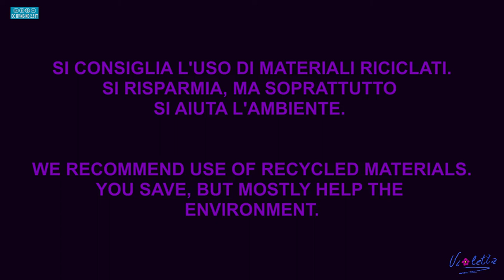Daniela e Ornella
Penna BIC su carta.

Per ricevere aggiornamenti sulle mie pubblicazioni.registratevi sul mio canale You tube sulla mia pagina Facebook sul mio canale Instagram sul mio profilo Twitter sul mio canale Telegram e sul mio canale YouTube